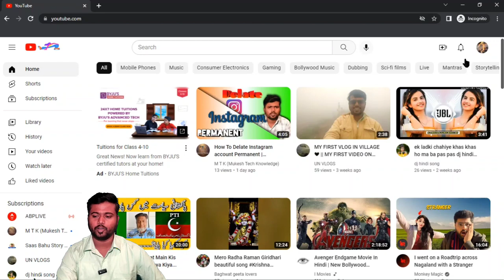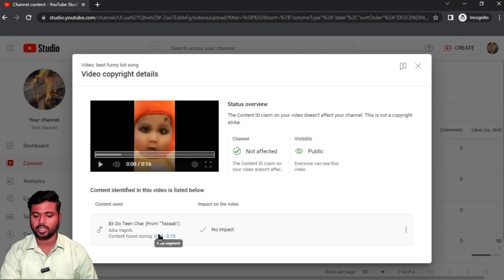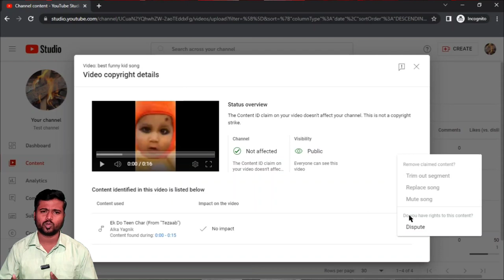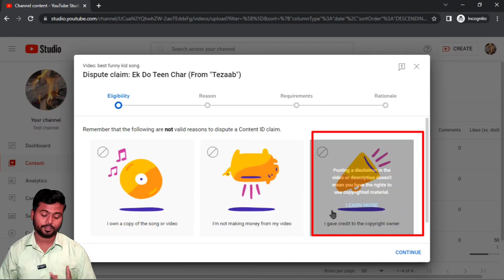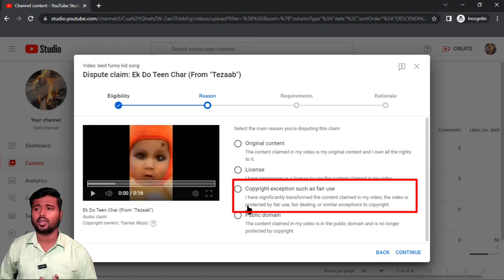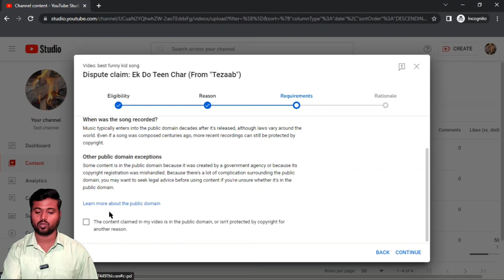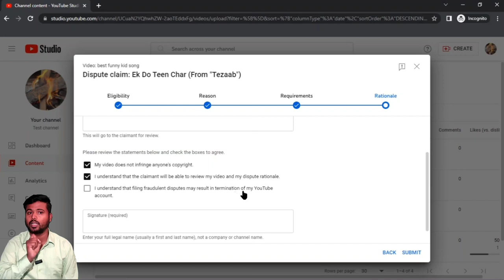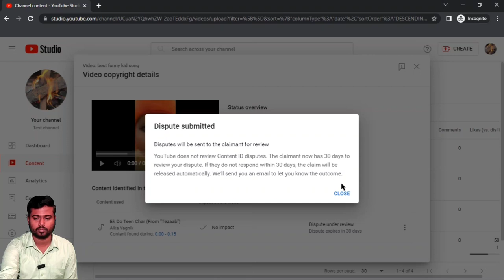Copyright Claim हटाये चुटकी में | How To Remove Copyright Claim ?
Mukesh Kumar Sharma
From - Gopalganj Bihar ( India )